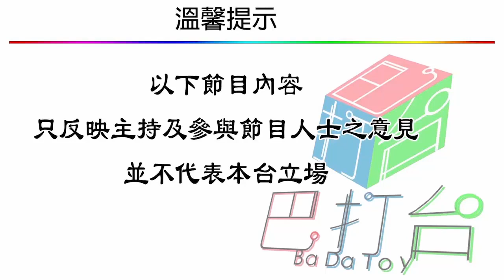香港今日社論2020年10月20日(100蚊花旦頭)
明報社評
政府「因應最新經濟情况」，考慮暫停一手樓空置稅立法，發展商當然高興，可是當局就此讓立法無疾而終，做法是否恰當，值得商榷。疫情打擊經濟是不爭事實，然而樓市並未出現顯著下調，樓價比起歷史高位僅下跌約5％，疫下環球低息，本港房屋需求強烈，供應卻持續緊張，根據官方數字，一手私樓空置單位過去兩年持續增加，當中除了豪宅，亦有針對中產市場的一般單位，發展商看好疫後樓市，「惜售」情况有可能變本加厲。政府最初推出空置稅，為的是打擊囤積居奇、增加房屋供應，目標不應有變。本港樓價高企，主因是土地房屋供應不足，部分發展商眼見樓價「長升長有」，即使新樓落成，也不願大舉出售單位。

蘋果頭條
關係全球局勢及中美關係、被形容為有史以來最重要選戰的美國總統大選，尚有半個月便正式進行投票，現任總統特朗普與對手拜登的選戰越趨白熱化。《蘋果》記者抵達武漢肺炎仍然肆虐的美國多個城市，包括關鍵搖擺州份等直擊當地拉票活動、聽聽選民心聲，及當地香港人、華人對大選的取態，今日起作多日報道，首站將直擊「黑人的命也是命」(Black Lives Matter)運動發源地明尼蘇達州，了解運動對當地民意的影響。過去近半年示威不斷的明尼蘇達州最大城市明尼亞波利斯，至今抗爭尚未功，採訪當日該市便有大型集會向政府表達不滿。有當地抗警暴組織形容，不少運動支持者或會支持拜登，因認為特朗普在處理黑人運動上表現太差，但拜登以往有種族歧視前科，故即使他上場亦不期望帶來太大改變。

東方正論
政府強推明日大嶼人工島填海工程，不但投資龐大，掏空庫房，而且落成之期遙遙，肯定遠水不能救近火，這項目拋出來才兩年多，應該從長計議，但高官卻急不及待，極之想短期內拍板動工。這種基建工程，一等一大事絕對急不來，有些小項目可以先發展，政府卻不屑一顧，像水上的士服務，一拖十九年，仍然未能面世，如此進度，教人怎能相信政府辦事效率？港府在二○○一年初次提出設立水上的士，連繫維港內的景點，作為吸引旅客的特色交通工具。

星島社論
為協助公屋居民置業，房委會近年推出綠置居計畫，鼓勵他們遷出原有單位。惟本報發現，每年從新近落成公屋單位撥出的「綠置居」，銷情慘淡，於今年推出柴灣蝶翠苑及青衣青富苑，涉及近四千伙，「去貨」異常緩慢，揀樓三個半月，已邀請八成家庭客揀樓，惟截至昨日僅售出約四成單位，尚餘二千多伙未售，全屬中小型單位。身兼房委會委員的公屋聯會總幹事招國偉預料，今年的銷售進度受到疫情及經濟下行等因素衝擊，料家庭客以至單身人士均不足以購入全部單位，造成滯銷的情況，貨尾很大機會需要首次留待翌年再售。立法會議員尹兆堅指出，明年還有新一批單位應市，擔心未來累積大量單位落成後仍未獲買家購入，而成為空置單位，直接拖長市民輪候公屋的時間。

經濟社評
港府本周五再次力爭立法會批出撥款，開展明日大嶼的前期研究，牽一髮可動全身。若此大型填海項目能夠上馬，不僅可確保長遠土地供應和發展規劃，亦能增加官方跟發展商丶擁有土地等機構的洽談籌碼，甚至有可能倒逼對方加快釋出部分閒置土地，有利中短期樓宇供應，回應市民置業需求。據土地供應專責小組報告估算，本港2026年的房屋供應缺口將達至少108公頃，2046年更會倍增至230公頃。明日大嶼規模達1,000公頃，若能按原初進度2025年開始填海，最多可建26萬個住宅單位的交椅洲首期，2032年便可開始入伙。前房協主席鄔滿海早前指出，港府難以控制私人發展商的營商或推地策略，故此更應該靠填海，又或土地改劃，自主增加供應。